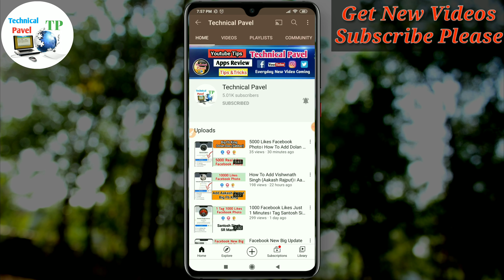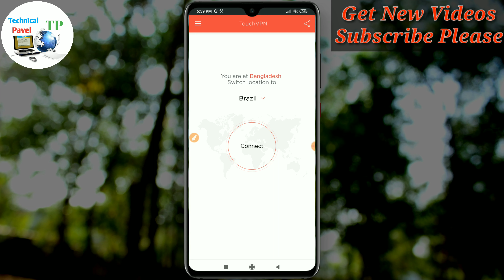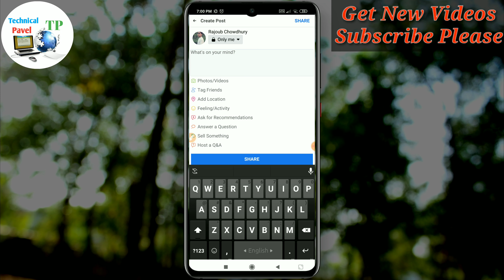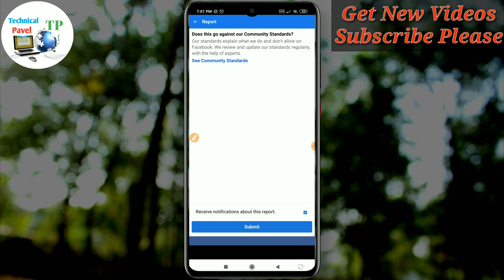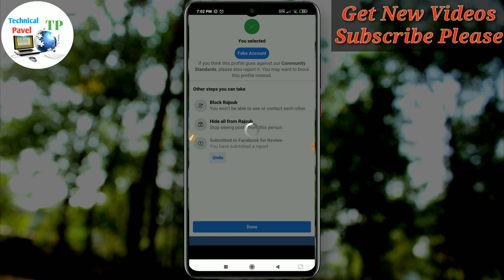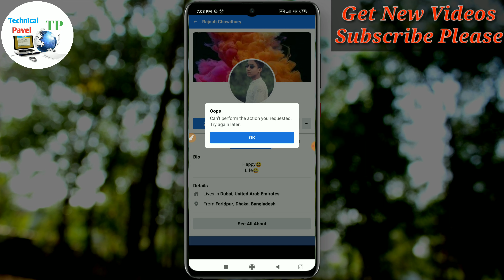Pretending Report Latest New Update Tricks 2021। New Update Clone Report 2021। New Report Tricks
🔰🔰  রিপোর্ট দিয়ে কিভাবে যেকোন ফেইসবুক আইডি উড়াবেন তা আজকের ভিডিওটির মাধ্যমে খুব সহজেই শিখে নিতে পারবেন তার জন্যে আজকের ভিডিও টি অবশ্যই শেষ পর্যন্ত দেখুন♦

ধন্যবাদ

 EDIT:PAVEL AHMED

AGE-23
HOBBY-YOUTUBER